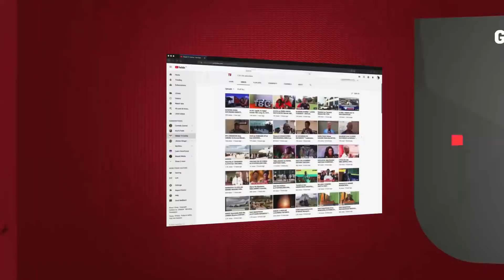MAMA: "SITAKI NANDY AINGIE KWENYE NDOA, GIGY MONEY ANAMTUKANA SABABU YA MAFANIKIO"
Mama wa msanii Nandy amefunguka juu ya mahusiano ya mwanaye huyo na Bill Nas na kusema kuwa hawezi kusema kuwa amemkubali Bill Nas ila Nandy ndio mwenye maamuzi ila yeye asingependa kumuingiza Nandy kwenye ndoa kwa sasa kwani baado ana ndoto zake nyingi.